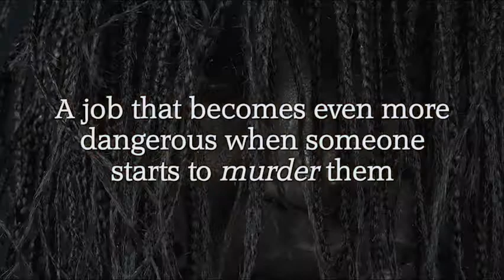The Wolven by Deborah LeBlanc Book Trailer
Something is systematically murdering the members of the pack. As Alpha, Danyon Stone must find and stop the murderous entity to protect his pack. But to stop the slayings, he must accept the help of an unlikely partner. A wickedly sensual mortal woman. Paranormal Romance